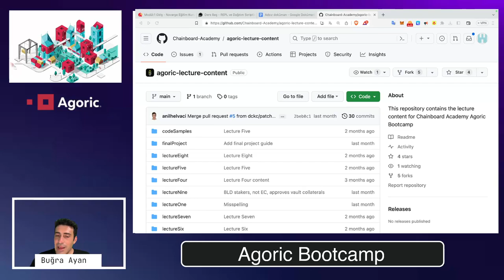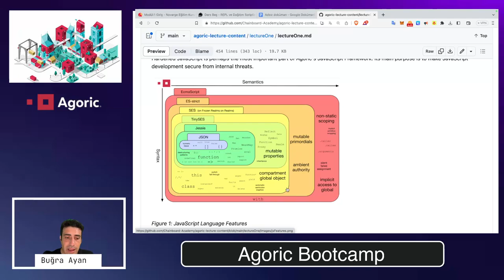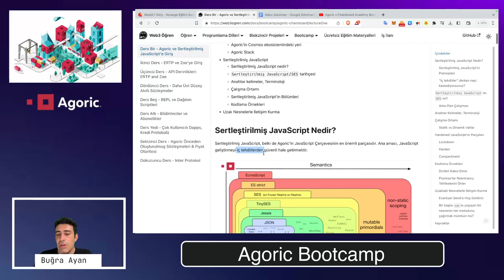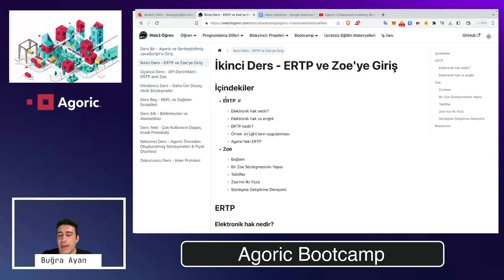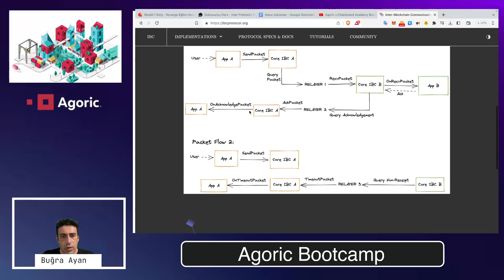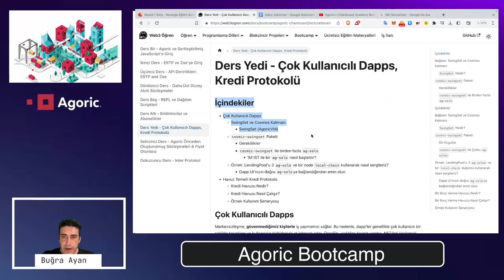Agoric Bootcamp Yayında!